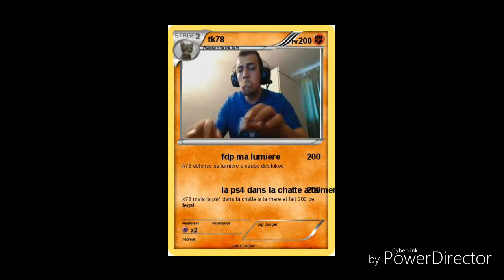LA MUSIC D'INTRO DE TK 78